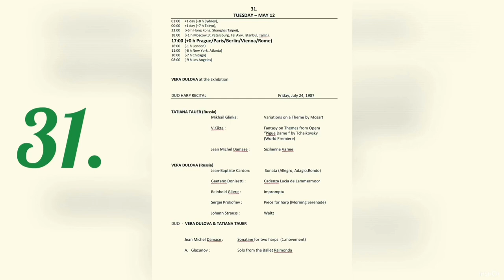31. Concert of The 1st WOHC : VERA DULOVA & TATIANA TAUER from 1987 in Vienna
31. Concert of The 1st Worldwide Online Harp Congress:  APRIL 27 – MAY 14, 2020 organised by Jana Boušková

MEMORY of The 3rd WORLD HARP CONGRESS  in VIENNA 1987, July 20-27, organised by Prof. Josef Molnar

VERA DULOVA at the Exhibition

DUO HARP RECITAL  Friday, July 24, 1987

TATIANA TAUER (Russia)
Mikhail Glinka:  Variations on a Theme by Mozart

V.Kikta :   Fantasy on Themes from Opera
“Pigue Dame “ by Tchaikovsky
(World Premiere)

Jean Michel Damase :  Sicilienne Variee

VERA DULOVA (Russia)
Jean-Baptiste Cardon:   Sonata (Allegro, Adagio,Rondo)

Gaetano Donizetti :  Cadenza Lucia de Lammermoor

Reinhold Gliere :   Impromptu

Sergei Prokofiev :  Piece for harp (Morning Serenade)

Johann Strauss :  Waltz

DUO  -  VERA DULOVA & TATIANA TAUER

Jean Michel Damase :  Sonatine for two harps  (1.movement)

A. Glazunov :    Solo from the Ballet Raimonda